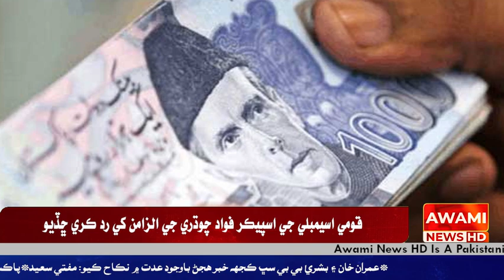سرڪاري ملازمن لاءِ خوشخبري پگهارون ۽ پينشن عيد کان اڳ ڏيڻ جي منظوري